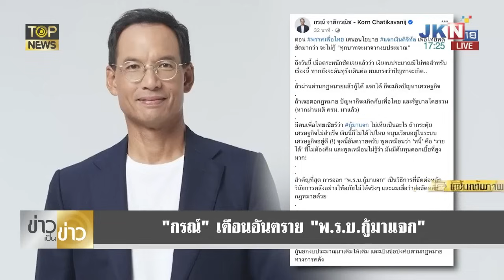"ศิริกัญญา" ซัด รัฐอย่าเบี่ยงประเด็นดิจิทัลวอลเล็ต "กรณ์" เตือนออก พ.ร.บ.กู้เงิน แจก | TOP HIGHLIGHT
"ศิริกัญญา" ซัด รัฐอย่าเบี่ยงประเด็น ดิจิทัลวอลเล็ต "กรณ์" เตือนออก พ.ร.บ.กู้เงิน แจก ขัดวินัยการคลัง ไม่เคยมีใครทำ